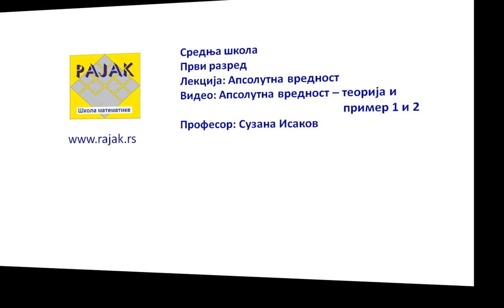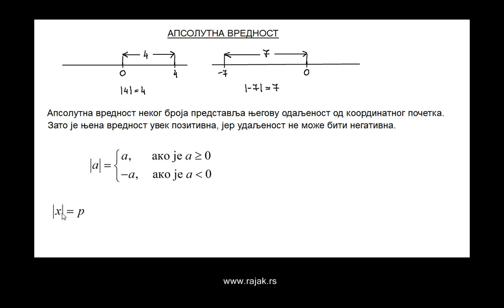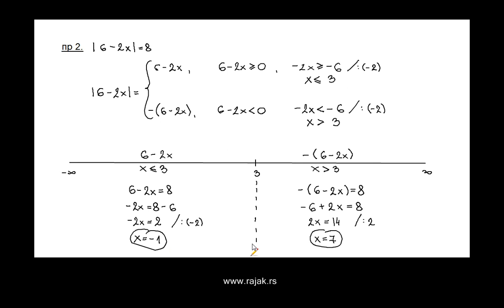Апсолутна вредност - теорија и примери 1 и 2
Дефиниција и примери две једноставније једначине са апсолутном вредношћу.

Контакт